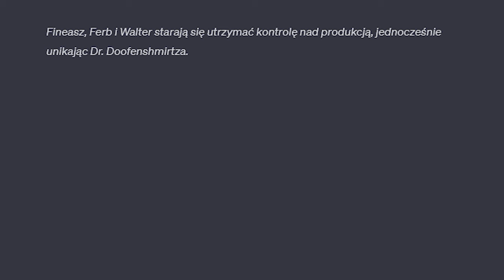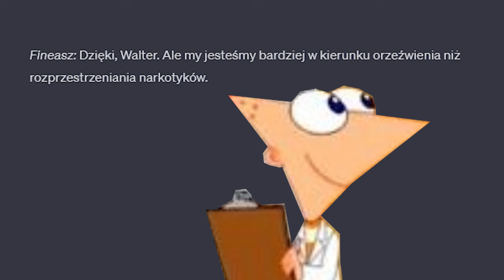Breaking Bad Sezon 7 Odcinek 1 - Nieskończone Lato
wynik bezsennej nocy sprzed dwóch miesiecy
alternatywny tytuł: ZMUSIŁEM CHATGPT ABY NAPISAŁ ZA MNIE CROSSOVER FINEASZA I FERBA Z BREAKING BAD (ZOBACZ WYNIK)